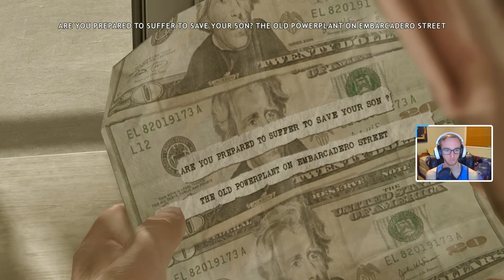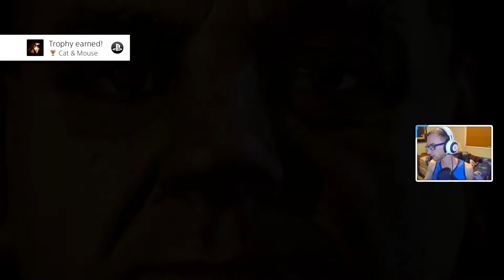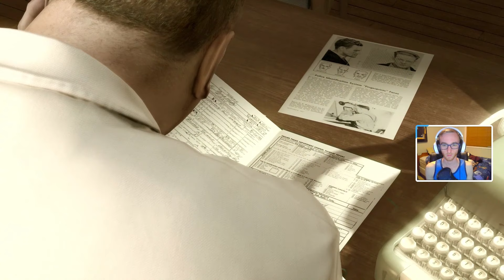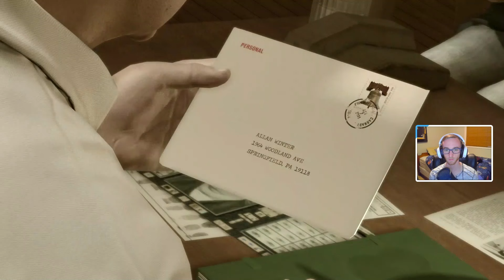Hot Pursuit | Heavy Rain [09]